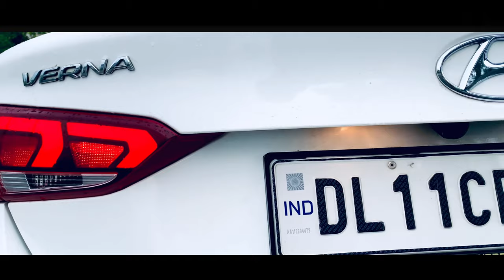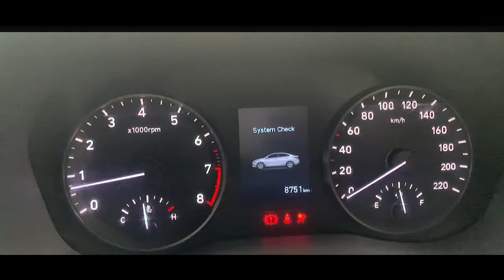Hyundai Verna | क्या गाड़ी बनाई है Hyundai | Verna B-roll | Detail interior exterior looks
1K coming soon keep supporting.

Hyundai Verna is available in 8 different colors - Star Dust, Fiery Red, Typhoon Silver, Alpha Blue, Thunder Black, Starry Night, Polar White and Titan Gray Metallic.

Key Specifications of Hyundai Verna :
Fuel Type: Petrol Engine
Displacement: (cc)1591Max Power (bhp@rpm)121.3bhp@6400 rpm
Max Torque (nm @rpm)151Nm@4850 rpm

Verna petrol mileage
YouTube money
verna turbo
Verna top speed
Verna Modified
Verna Hid lights
Verna alloys
Verna off road
Verna
Hyundai verna 2021
Verna Nxt Gen
Verna status
Verna Driving
Verna Highway mileage
Verna lovers
Verna Drift
Verna Interior
Verna Detail Video
Verna exterior
Verna Keyless entry
Verna Electronic boot
Verna Features
Verna Ownership review
Verna road rage
Verna Modified
Verna RS Grill
Verna grill
Verna HID lights
Verna leather interior
Verna modification with cost
Verna 20 Inch alloys
Verna got biggest wheel
Verna got biggest alloys
Verna wrapped
verna information,
verna details,
v e r n a,
verna after cng,
verna after 1 lakh km,
verna for sale in punjab,
verna for sale in pune,
verna for sale in chandigarh,
verna for sell,
verna for sale malayalam,
verna for sale in kerala,
verna from inside,
verna from 30 rock,
verna from hoarders,
verna in gta 5,
verna in black colour,
verna in snow,
verna in cng,
verna in delhi,
verna in canada,
verna in ladakh,
verna in tamil,
verna into audi,
verna into audio,
old verna into new,
verna modified into sports car,
verna modified into mustang,
verna modified into lamborghini,
verna modified into jaguar,
verna modified into bmw,
verna verna,
verna like cars,
verna modified like audi,
verna modified like mustang,
verna mid model 2020,
verna mid model 2021,
verna mid model,
verna mid features,
verna mid variant price,
verna 2020 mid variant,
verna mid variant,
verna buy,
verna off roading,
verna off road test,
verna off road test 2020,
verna off road drive,
verna off road test 2019,
new verna off roading,
honda verna off road,
verna fluidic off road,
verna on road price,
verna on road price 2021,
verna on highway,
verna on road,
verna on hills,
verna on cng,
verna on road price 2020,
verna on bad roads,
verna night out,
verna night out status,
verna car night out,
verna inside,
verna exterior,
verna rate,
kutta par verna,
pita par verna,
mujhmein per marna,
prithvi par verna,
verna plus,
verna s plus 1.5 crdi 2020,
verna s plus petrol 2021,
verna s plus petrol 2020,
verna s plus 1.5 crdi 2021,
verna s plus model 2020,
verna s plus vs sx,
verna s plus modified,
verna pre owned,
hyundai verna pre owned,
ceramic pro verna,
till death parmish verma,
verna to audi,
verna to mustang,
verna to model,
verna top model 2021,
verna top speed,
verna top model,
verna top model 2020,
verna top model 2020 black colour,
verna under 10 lakhs,
verna under 2 lakh,
verna under 3 lakh,
verna under 5 lakh,
verna under 12 lakhs,
verna under 4 lakh,
verna under 7 lakhs,
verna under 15 lakhs,
verna pickup,
upcoming verna,
verna versus scorpio,
verna versus honda city,
verna with alloy wheels,
verna with exhaust,
verna with sunroof price in india,
verna with song,
verna without sunroof,
verna without logo,
is verna worth buy
difference between verna sx and sx o,
verna sx 2020 down payment,
verna sx status,
verna sx mid,
verna sx o 2020,
verna sx o 2021,
verna sx o diesel manual 2020,
verna sx o turbo,
verna sx o automatic 2020,
verna sx o black colour,
verna sx o 1.5 vtvt 2020,
verna sx o 1.5 crdi 2020,
verna sx 2020 off road,
verna sx petrol 2020 off road,
verna sx on road price,
verna sx on road price delhi,
verna sx on road,
verna sx on road price 2021,
verna sx on road price diesel,
verna sx on road price kanpur,
verna sx plus 2021,
Honda City,
Honda Civic,
Honda City 2021,
Honda City sedan,
i 20,
i 20 car,
i 20 car status,
i 20 alloy wheels,
i 20 modified,
Honda City lovers,
Honda City Verna drage race,
Ciaz,
Ciaz 2021,
Skoda rapid,
Kia sonet,
Kia seltos,
Creta,
Verna vs Honda City,
Verna sx vs Honda City v,
Verna vs ciaz,
Verna vs Skoda rapid,
Ciaz modified,
Verna sx first service 2021,